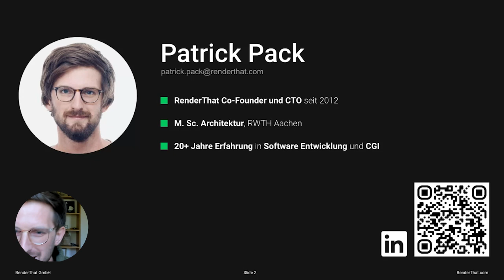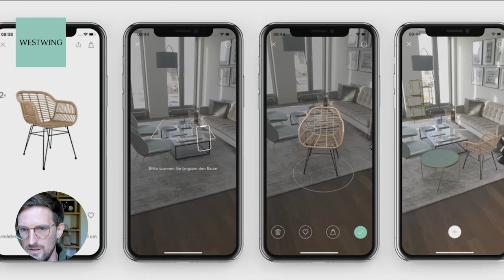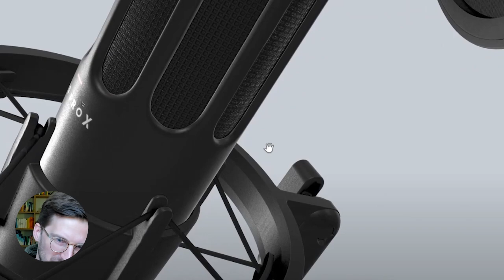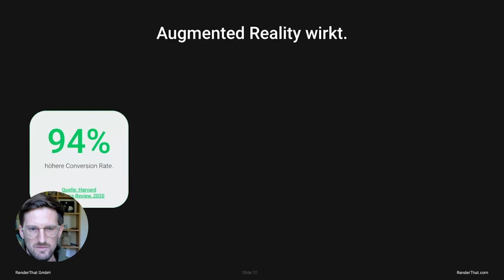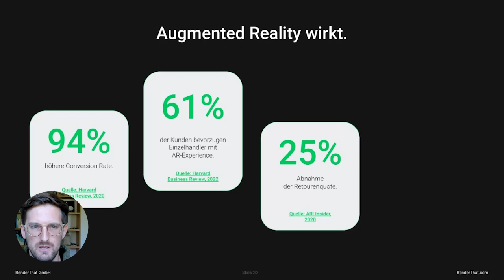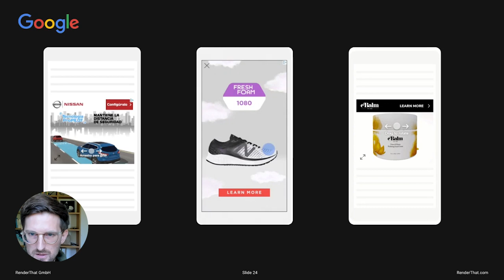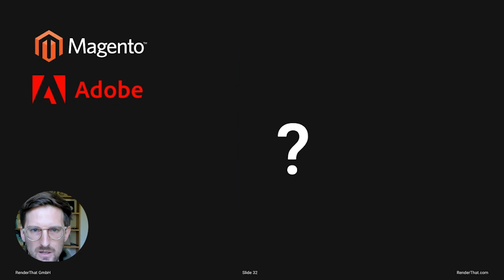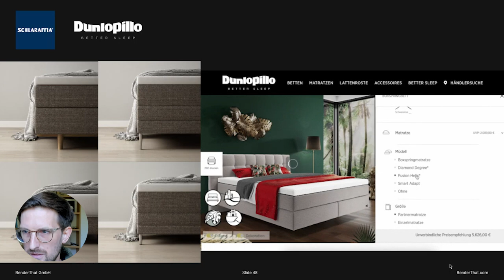Webinar: Augmented Reality für Produkt Marketing und E-Commerce erfolgreich nutzen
In diesem Webinar erfährst Du, wie man Augmented Reality für erfolgreiches Produkt Marketing im E-Commerce nutzt, ohne Experte zu sein.

Dabei entzaubert Patrick Pack die 3 großen Mythen, die für viele Unternehmen noch in Bezug auf AR Lösungen bestehen:
1. AR Modelle sehen nicht gut aus.
2. AR wird sich nicht durchsetzen.
3. AR Integration ist zu aufwendig.

Patrick Pack ist CTO und Co-Founder von RenderThat. Patrick ist in den Bereichen 3D, CGI und E-Commerce seit rund 20 Jahren tätig und verfügt über die Erfahrung aus hunderten von Kundenprojekten.

Die Agentur RenderThat mit Sitz in Hamburg und Köln hat ein großes Team von 3D Experten und setzt seit 2013 für namhafte Kunden aus nahezu allen Branchen jegliche Content Formate um.

Ob einfache Produktbilder wie Freisteller oder Packshots, Animationen und Produktvideos oder Produktkonfiguratoren und Augmented Reality Anwendungen.

Ihr wollt 3D und CGI für euren Produkt Content ausprobieren?
Mach hier einen unverbindlichen Termin mit Patrick oder anderen Experten von RenderThat aus, wir freuen uns auf Dein Projekt:

00:00 Intro
01:05 Augmented Reality: Beispiele aus dem Marketing
04:10 Mythos 1: AR Modelle sehen nicht gut aus
09:30 Mythos 2: AR wird sich nicht durchsetzen
22:52 Mythos 3: AR Integration ist zu aufwendig
25:05 So erhält man professionelle AR Modelle
26:03 Bonus: Mit AR ready für alle Lösungen von CGI
28:22 Outro